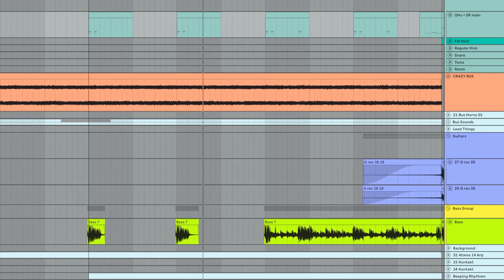AVGN sings on CrazyBus Theme by GeoffPlaysGuitar - Tribute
I was obliged to do this by a contract with Satan. This is a Tribute